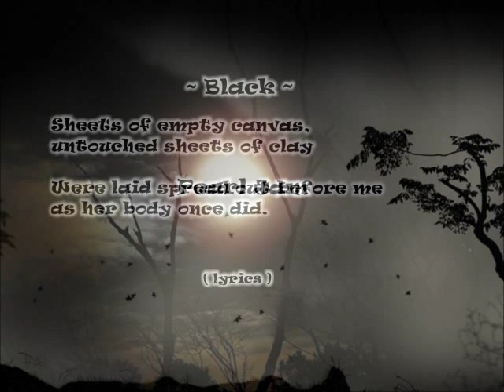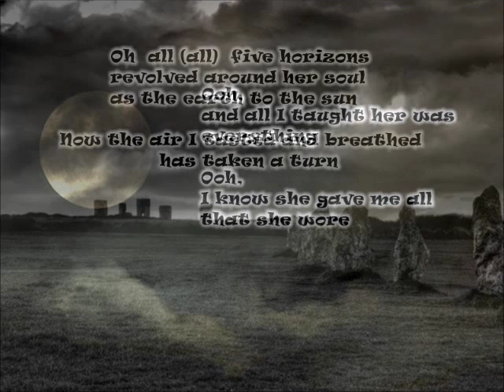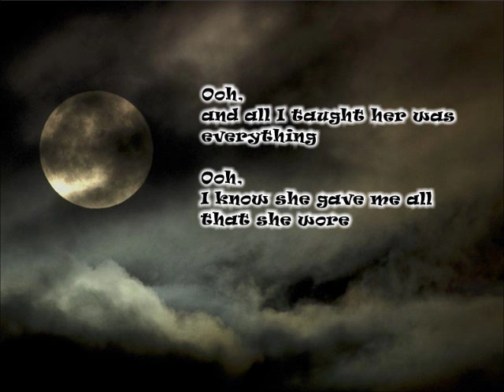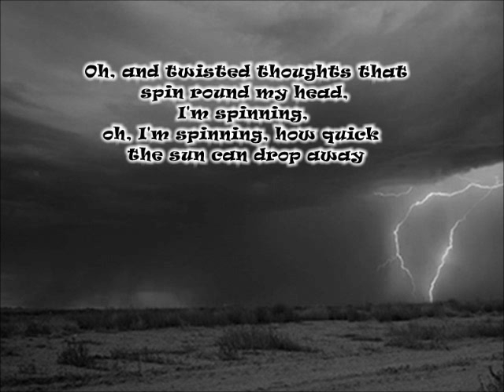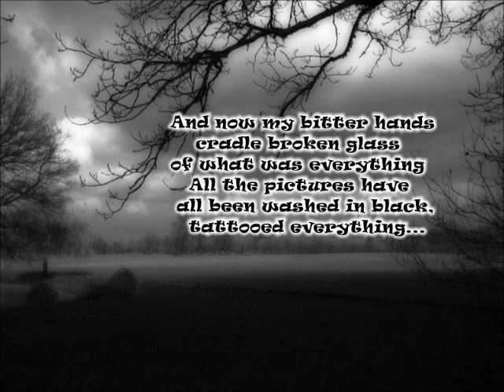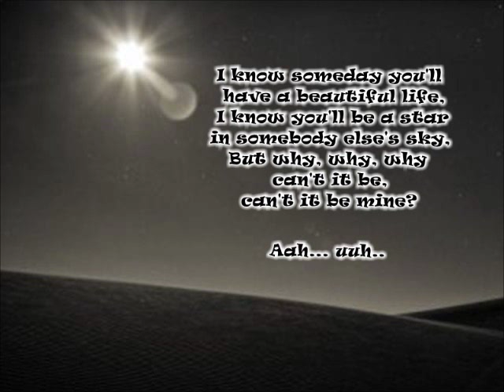♥ ~ Pearl Jam ~ BLACK ~ paroles / lyrics ~ ♥